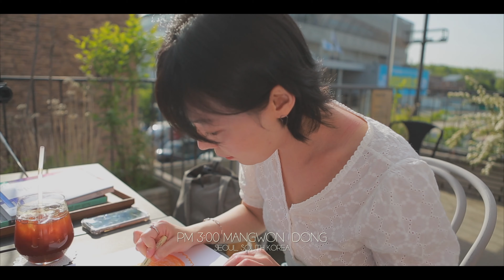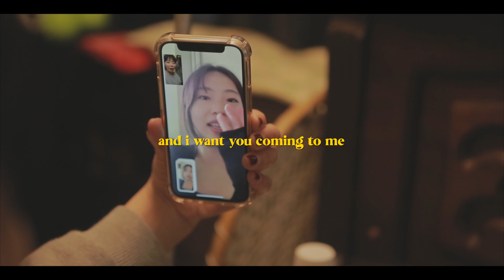[PV] 김그레 (Kim Gre),김여레 (Kim Yeore) - Summer is coming!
김그레와 김여레의 ‘SEASON PROJECT PART. 1’ [Summer is coming!]

가끔 그런 바람이 느껴질 때가 있다.
두 볼을 감싸며 풋풋하고 싱그러운 여름밤 향기를 담은.
그런 바람은 여름의 초입, 그렇게 나를 찾아온다.
창가에서 밖을 내려다보다 느껴진 바람은 외출을 망설이는 나의 등을 떠민다.
작은 사각형 방에 맞춘 나의 몸을 이리저리 펴가며, 사람 모습을 갖춰 본다.
거리로 나가 여름의 초입에 맞이하는 이 반가운 바람에 몸을 맡겨 봐야지.
밤공기가 차분하게 내려앉은 거리를, 여름 바람을 느끼며 걷는다.
걷는다. 멈춘다. 걷는다. 멈춘다. 걸음을 멈추고 음악을 듣는다.
끊어지고 이어지는 음들, 하늘 위로 떠오르며 바다로 가라앉는 음들.
음에 맡긴 밤의 풍경들 곳곳에 다정한 감정이 밀려온다.
상냥한 감정을 비집고 풍기는 풋풋하고 싱그러운 여름 내음.

여름이 오고 있다.

- 글. 김소천.

지난해 12월, 차분한 사랑의 서사를 그린 EP [After Romance]로 성공적 홀로서기를 나선 밴드 오리엔탈 쇼커스의 보컬 김그레가 트럼펫 연주자 김여레와 함께 [Summer is coming!]을 공개했다.
지난 EP 이후 약 5개월 만에 작곡과 트럼펫 연주자로 참여한 김여레는 현재 프랑스 파리에서 재즈 연주자로 활발히 활동 중이다. 돌아오는 5월 28일에는 프랑스 재즈씬의 실력 있는 7명의 뮤지션들과의 프로젝트 앨범 ‘Tangram’이 발매될 예정이다.

[Summer is coming!]은 지난해 발표한 김그레의 EP 타이틀 곡 [After Romance] 작업으로 오랜만에 조우한 이들이 과거 함께 한 데모 작업을 추억하다 재발견된 곡이다. 이후 이들의 작업은 서울과 파리, 각자의 공간에서 파일을 주고받으며 점차 곡의 윤곽을 잡아갔다.
곡의 뮤직비디오 또한 서울과 파리의 모습을 교차 편집하며 제작되었다. 뮤직비디오는 파리의 일상을 감성적으로 담는 뮤지션이자 브이로그 유튜버 정예진이 촬영과 편집을 맡아 음악을 한층 싱그럽게 끌어올렸다. 각자의 소소한 일상을 브이로그 형식으로 그려낸 감성 영상은 반복되는 곡의 후렴구를 따라가게 하는 묘한 중독성을 지녔다. 이는 어느새 우리 마음에 스며들어 다가올 여름에 대한 작은 기대를 품게 만든다.

작업을 마친 김그레와 김여레는 “[Summer is coming!]은 우리에게 익숙한 재즈 음악을 바탕으로 두 사람의 장점이 모여 안정적인 밸런스를 지닌 곡으로 여름밤에 잘 어울리는 칠한 무드의 재즈힙합이 될 것”이라 전했다.
KIM GRE & KIM YEORE ’Season Project Part.1’으로 명명된 이들의 프로젝트는, 이번 여름 싱글을 시작으로 앞으로 가을과 겨울 등 계절의 모습을 재지하면서도 감각적인 사운드로 들려줄 예정이다. 이들이 앞으로 들려줄 계절의 이야기에 귀를 기울여 보자.

[CREDIT]

Composed by 김여레, 김그레
Lyrics by 김여레, 김그레
Arranged by 김여레, 김그레, 헨, 데일로그

Vocal performed by 김그레
Trumpet performed by 김여레
EP performed by 헨
Midi programming by 데일로그

Recorded and Mixed by 이숲 @7스튜디오
Mastered by 강승희 @소닉코리아

Cover design by 설연이, 김그레
Music video by 정예진, 설연이